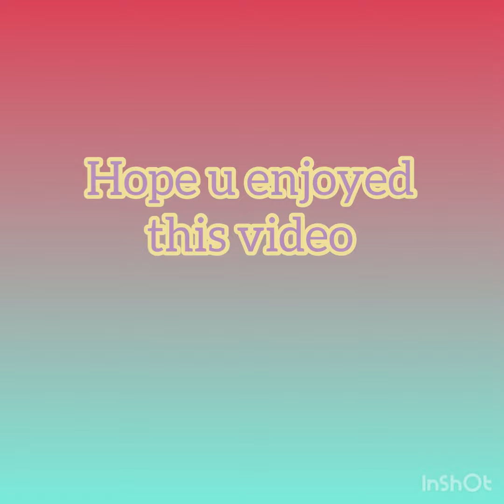All Dawn’s Pokémon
Sinnoh Region Special Project - All Dawn’s Pokémon